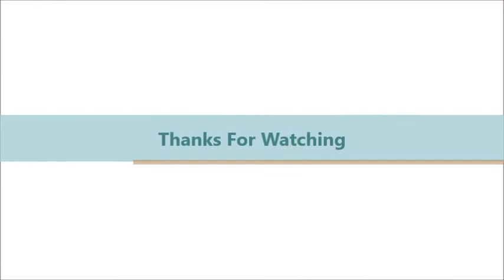Crunchy Salty Madakku#💕💙☺/Evening Snack/Homemade Recipe